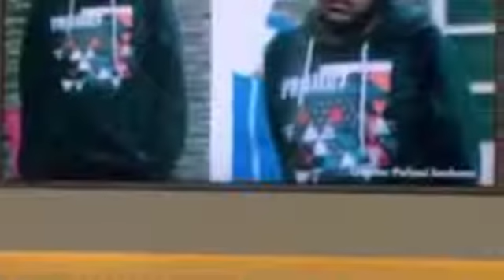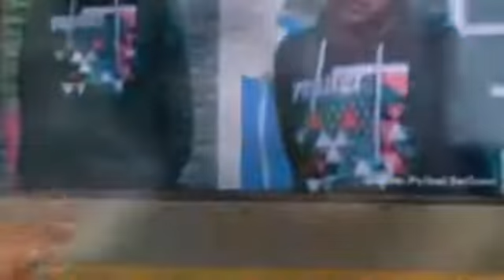Aber Angela Merkel denkt nicht Anne Will Joachim Herrmann CSU vs Syrischer Migrant